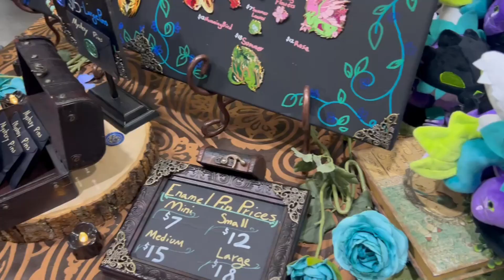I Visit SacAnime Summer 2024!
Here's a montage of my time at SacAnime Summer 2024! Enjoy!

00:00 Day 1
01:26 Day 2
03:04 Day 3